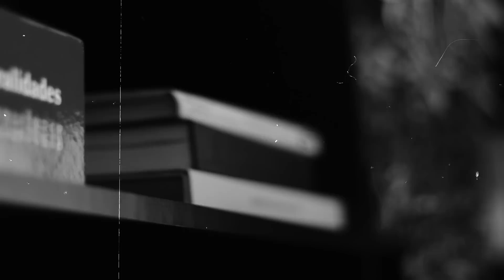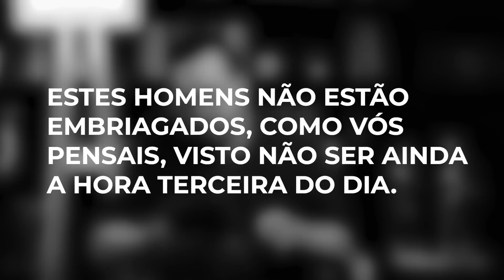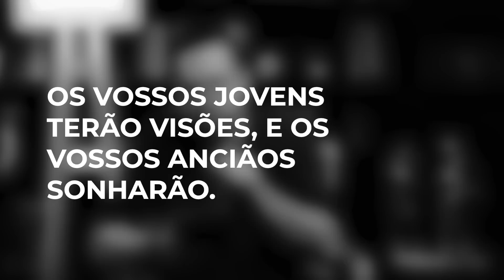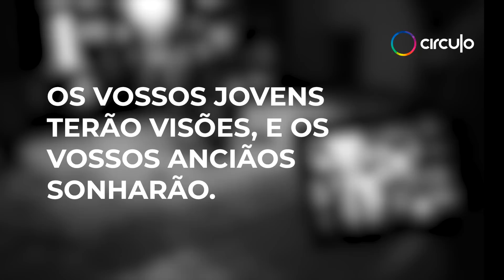A PROFECIA DA TRANSIÇÃO PLANETÁRIA | Juliano Pozati | Círculo Escola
OFICINA DE MEDIUNIDADE ONLINE
Imersão presencial ou online para experimentação prática da mediunidade